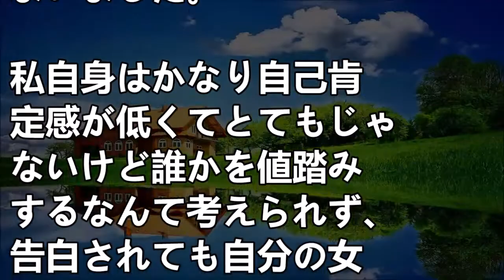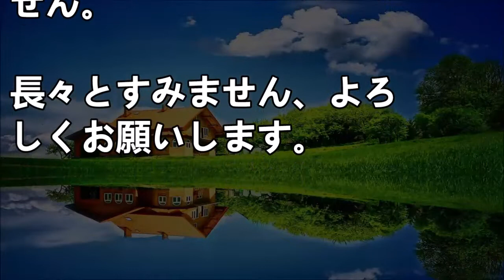衝撃的な話 高学歴女子たちの会話レベルがあまりにも低くて衝撃を受けた。異性の値踏み話をずっとしている。 【スカッとブレイク】